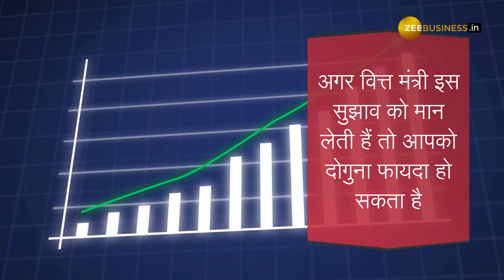PPF में निवेश करने वालों को वित्त मंत्री दे सकती हैं खुशखबरी! दोगुना हो सकता है आपका फायदा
1 फरवरी को देश का बजट पेश होगा. वित्त मंत्री निर्मला सीतारमण कई बड़े ऐलान करेंगी. पूरे देश की निगाहें उन पर होंगी. खासकर टैक्सपेयर्स उनसे बड़ी उम्मीदें करेंगे. हर साल की तरह टैक्सपेयर्स को उम्मीद रहेगी कि टैक्स का बोझ कम करने के लिए सरकार कुछ लिमिट बढ़ाए या फिर इनकम टैक्स स्लैब में कोई बदलाव हो. बजट (Union Budget) की तैयारियों के लिए स्टेकहोल्डर्स ने वित्त मंत्री निर्मला सीतारमण (Finance Minister Nirmala Sitharaman) को अपने सुझाव सौंप दिए हैं. इनमें एक सुझाव आपके Public Provident Fund से जुड़ा है. अगर वित्त मंत्री इस सुझाव को मान लेती हैं तो आपको दोगुना फायदा हो सकता है.